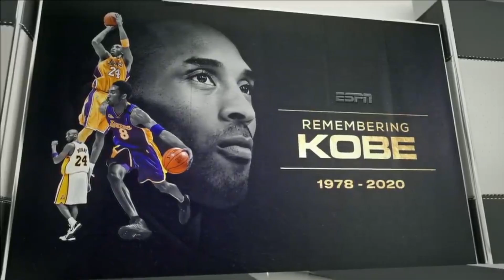2020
Lo que va del 2020